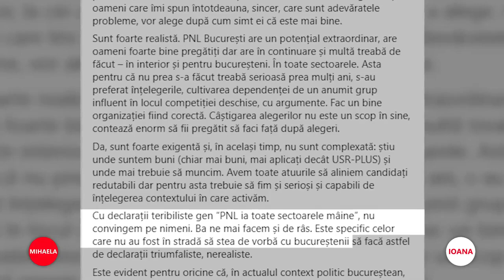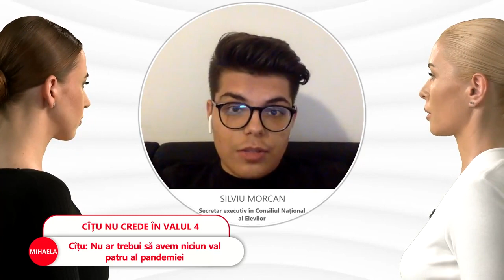Florin Cîţu: „Nu ar trebui să avem niciun val patru al pandemiei”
➥ Cîțu: Eu voi susţine ca economia să rămână deschisă
➥ Tulpina Delta s-a răspândit în 23 de state ale Uniunii Europene
➥ Varianta Delta e dominantă deja în Marea Britanie